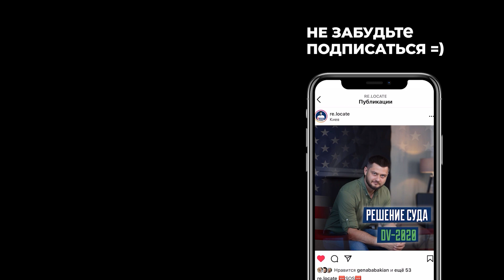Инструкция по переезду в США | Что нужно сделать по приезду в Америку? | Первые шаги в США по U4U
В этом видео мы расскажем вам о том, что необходимо знать и делать, начиная свой путь в США. Мы подготовили для вас пошаговую инструкцию, так, чтобы было понятно: что к чему и зачем.

Тайм-код:
00:00 - вступление
00:36 - work permit
01:21 - оформить социальний номер
02:22 - мобильная связь и интернет
03:08 - оформление медицинской страховки
04:18 - карта в американском банке
05:02 - детского сада, школы или университета
06:03 - плана на будущие